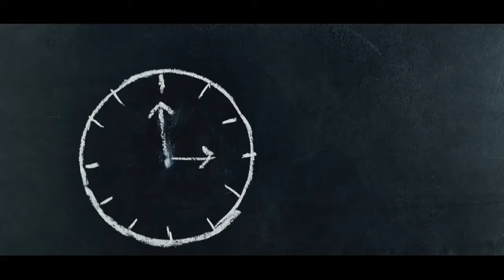Salah satu penyebab jam sering mati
video ini adalah salah satu penyebab jam tangan suka mati2, sepele namung seringkali terjadi